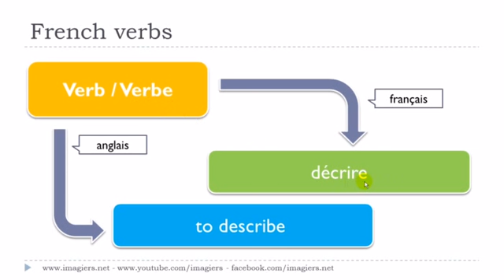Aprenda francês # Le verbe # décrire